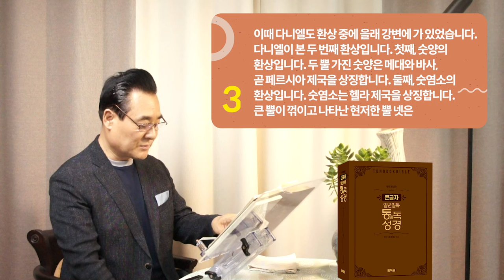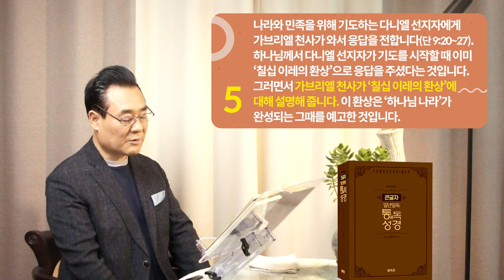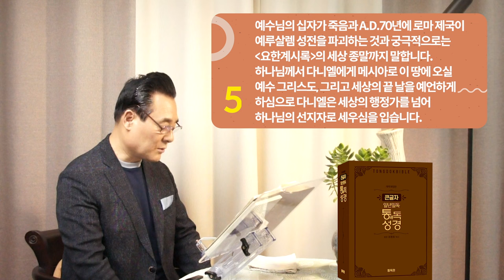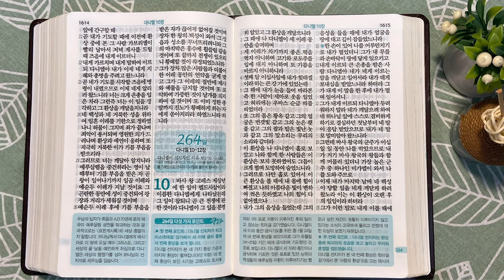263일 역사순 통독성경 | 9장에 나오는 '칠십 이레의 환상'은 '하나님 나라'가 완성되는 그때를 예고한 것입니다 | 다니엘 7-9장 | 세계적인 신학자 통박사 조병호의 성경통독